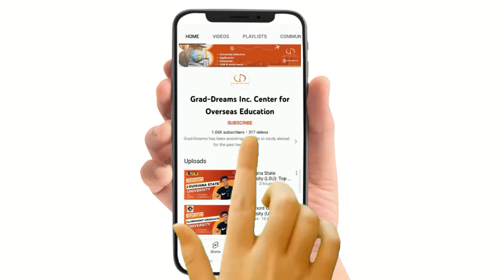Study in Satakunta University Of Applied Sciences | Study in Finland | Study Abroad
✅Video Content:
0:00 Title
0:05 Introduction
0:40 Ranking
0:48 Top Bachelor's & Master's Programs
0:57 Tuition Fees & Application Fees
1:09 Eligibility Criteria
1:39 Scholarships
1:55 Jobs & Salaries
2:02 Accommodations

✅In the charming Finnish city of Pori, there is a well regarded college called Satakunta University of Applied Sciences. International students wishing to pursue higher education in Finland can choose from a wide variety of study options at Satakunta, which is renowned for its high-quality instruction and creative programmes. Satakunta is the ideal option for students seeking a distinctive and immersive educational experience because it places a strong emphasis on practical learning and hands-on experience.

✅You'll be a part of a thriving learning community at Satakunta, with access to cutting-edge technology and state-of-the-art facilities. Also, you'll have the chance to participate in a range of extracurricular activities, such as sports, cultural activities, and student groups. Satakunta equips students for success in the competitive global job market of today by placing a significant emphasis on career readiness and employability. Experience the best of Finnish education by learning more about the options Satakunta University of Applied Sciences has to offer.

✅FAQs:
Can I study in Finland for free?
How much IELTS score required for Finland?
Which exam is required for study in Finland?
How much is tuition fee in Finland?